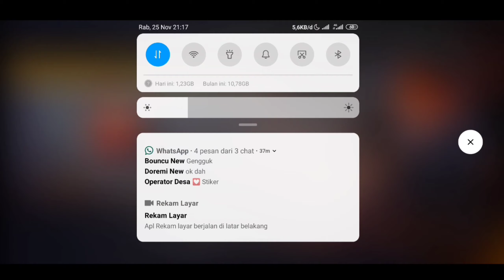Over Power REGEDIT 5.0 🎯 🐌 2 Dedos Player Redmi Note 8 DPi 509 | FREE FIRE BATTLEGROUND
🖐️ Tags Ignore 🖐️